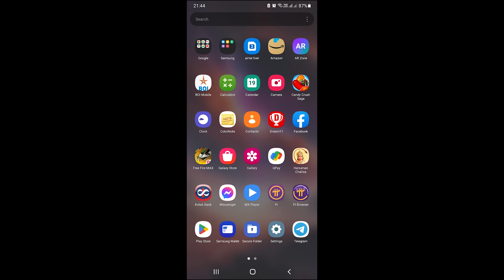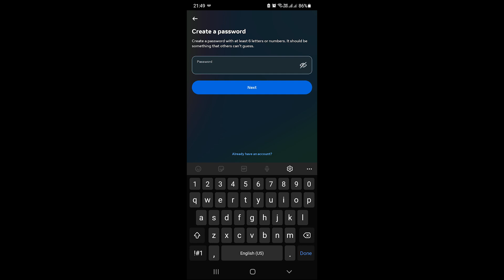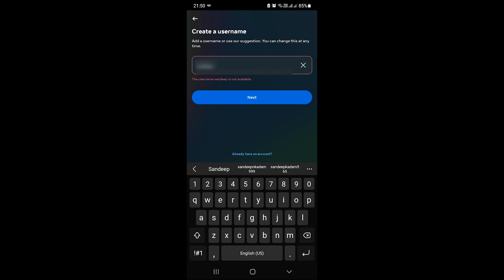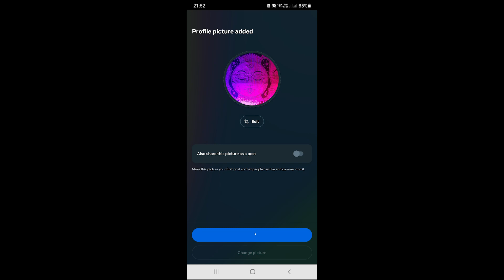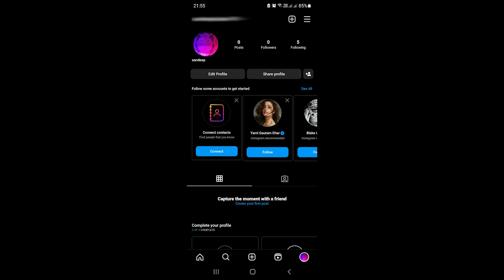Instagram Pe Bana Na Sekho New Account | Insta account kaise banaye How to create instagram account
instagram ka password kaise pata kare dusre ka bina otp ke
Instagram par followers kaisa badhaye 2023
Instagram followers kaisa increase kre
Followers kaisa badhaye
Instagram followers kaisa badhaye
Instagram followers

Sandeep
From - Kalkata ( India )